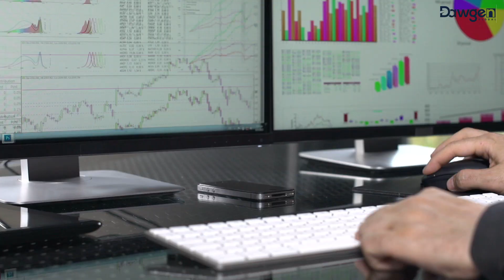Dawgen Global Human Resources Consulting Services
A Human Resources Audit is a comprehensive method (or means) to review current human resources policies, procedures, documentation and systems to identify needs for improvement and enhancement of the HR function as well as to assess compliance with ever-changing rules and regulations.